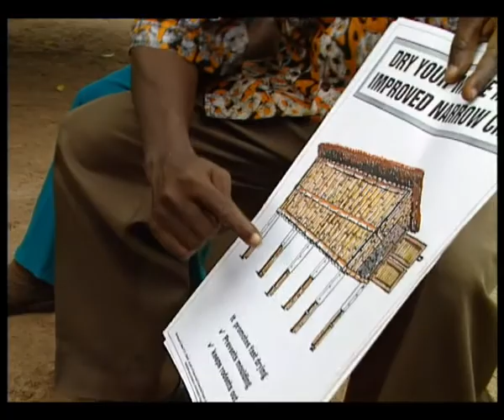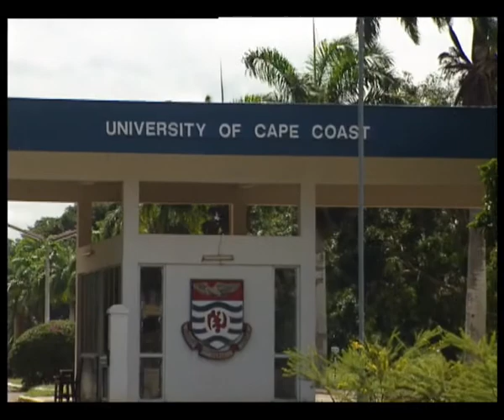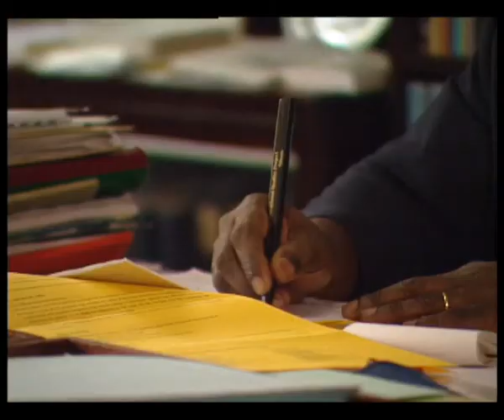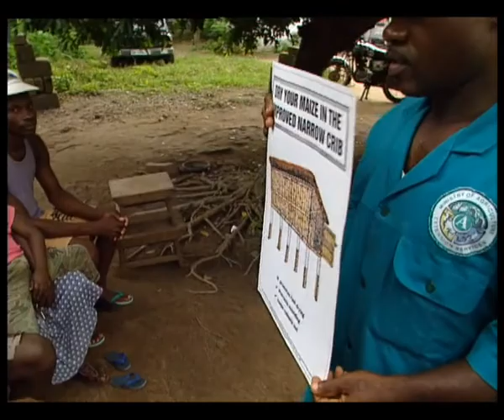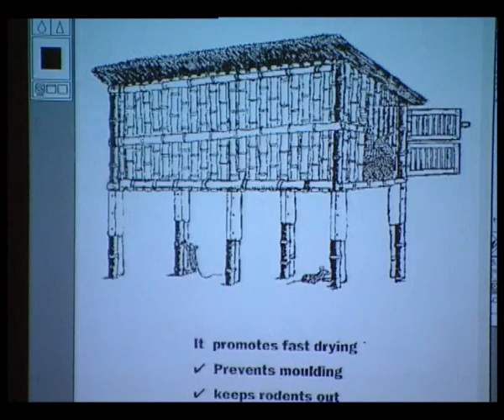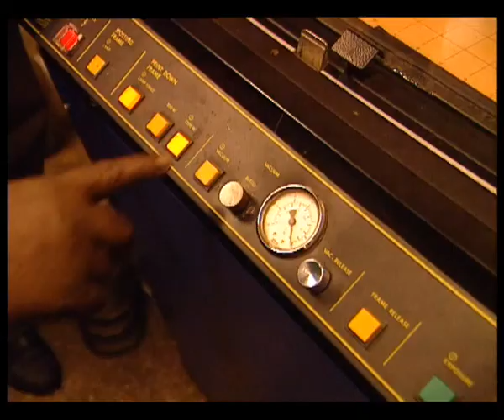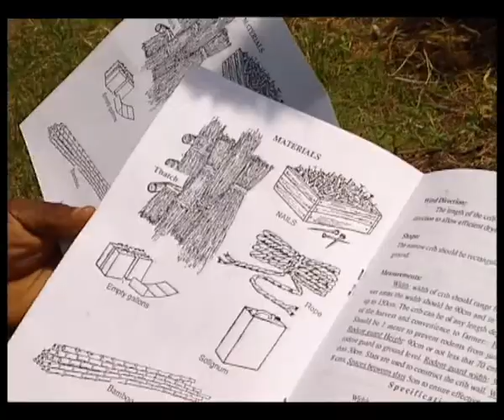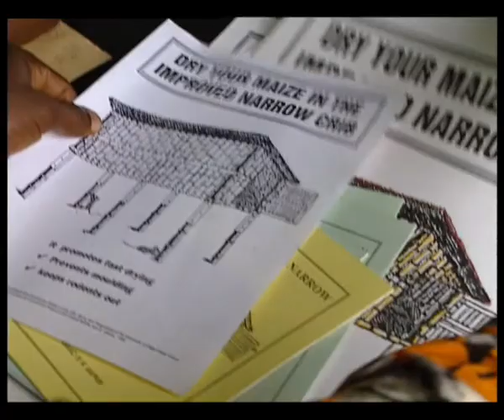Breaking the Mould Bring African Universities into Development Master (English) 1997